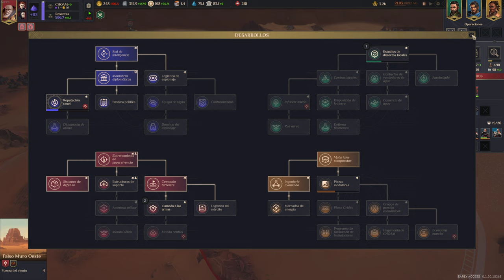Dune: Spice Wars - Harkonnen 2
Sobreviviendo al caos: cuando se te juntan rebeliones con ataques de dos bandos (Atreides y Fremen) y... ¡gusanos de arena comiéndose mis cosechadoras!